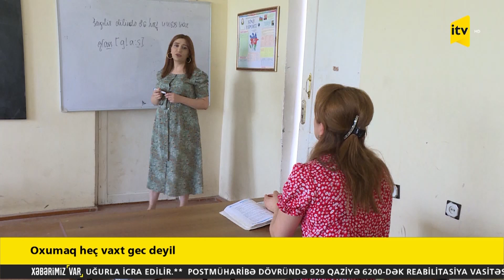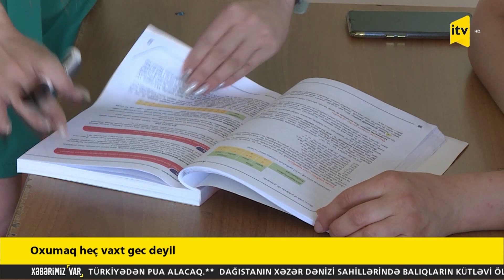Xəbərimiz var - 02.07.2021 (14:50)